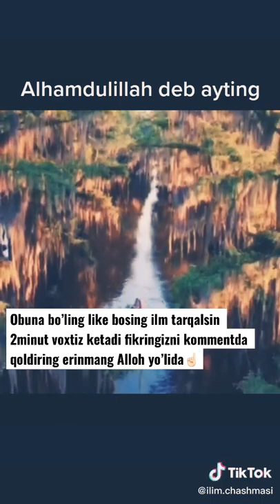Abdulloh domla maruzalari shorts 4